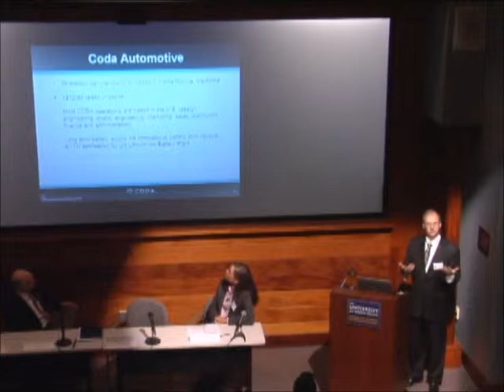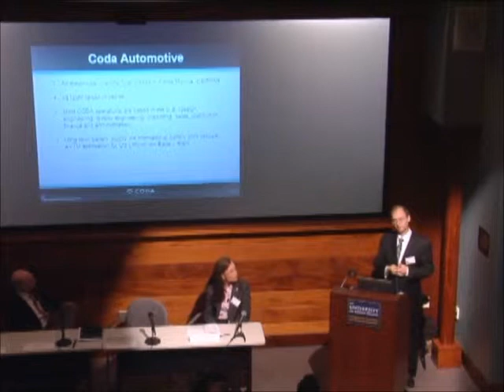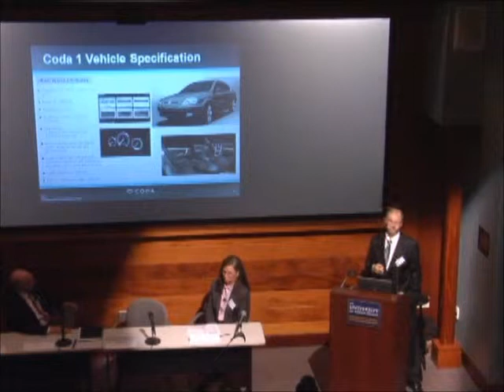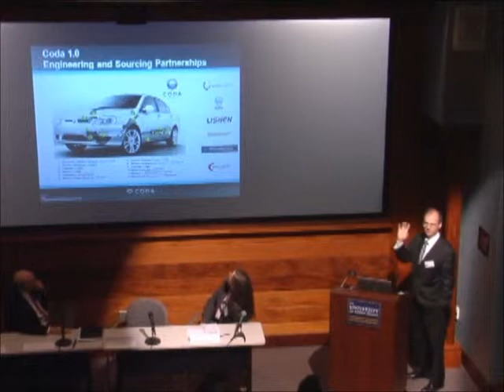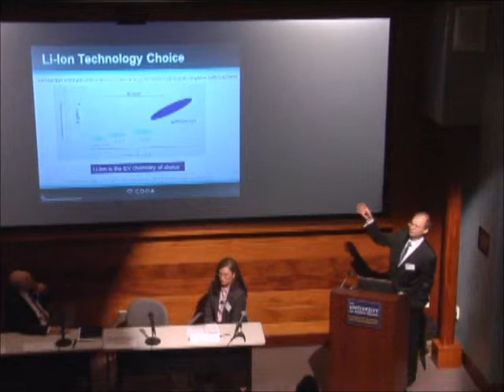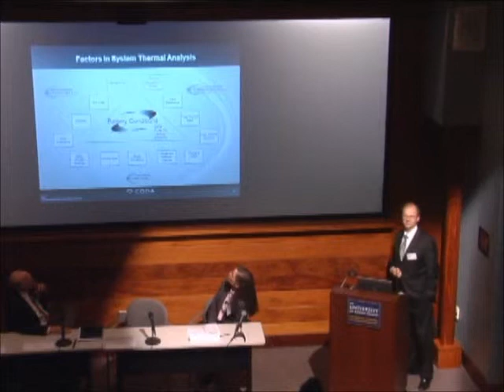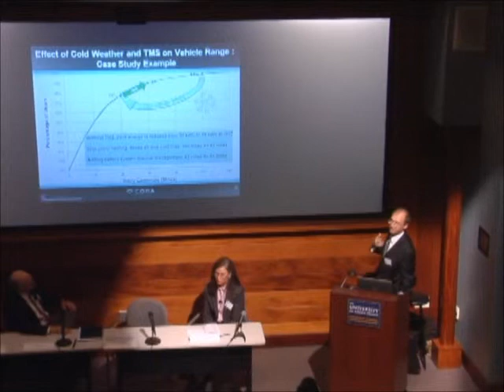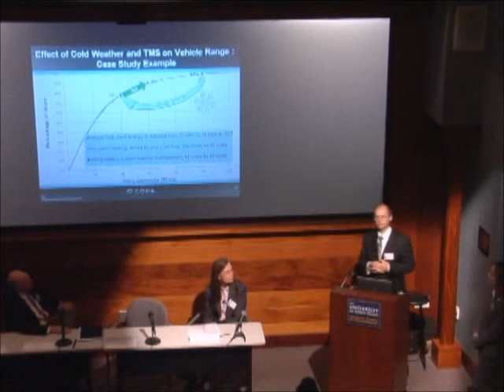Take Charge EV: Ron Brost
Dr. Ron Brost is Vice President of Electrochemical Research at Coda Automotive, with a mandate that covers fundamental chemistry, computational simulations of electrochemical systems, and advanced cell design for automotive and grid storage cells. Previous to this assignment he was a Technical Expert and supervisor at Ford Motor Company (Dearborn) on many of electric, hybrid, and fuel cell vehicle programs, including the Ranger EV, TH!NK City EV, two hybrid research programs, the Fuel Cell Focus program (30 vehicle fleet), and fuel cell core research, leading to over ten patents in the technical area.

Coda Automotive is an American, all-green company focused on accelerating the adoption of all-electric cars. Coda Automotive is committed to the cause of sustainability and a cleaner future, combining American ingenuity with partnerships around the world. Simply stated, Coda's goals are to reduce our dependence on oil, to prevent further environmental degradation, and to build a clean-technology automotive industry for the 21st century.